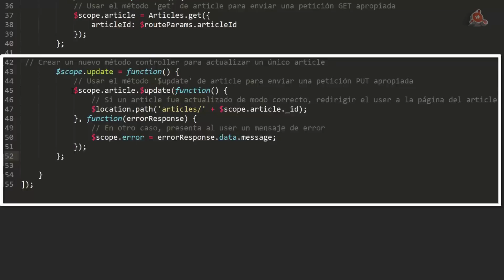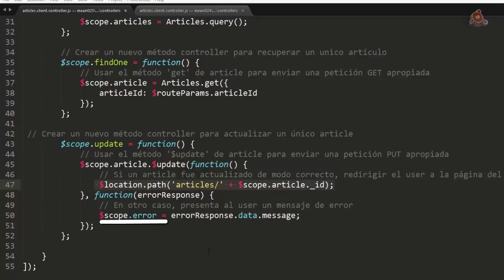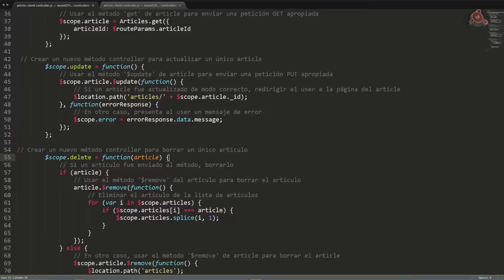93.- Curso de AngularJS. Los Métodos Update y Delete.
Videotutorial Nº 93 del Curso de AngularJS. Los Métodos Update y Delete. Uso de la variable $scope.article;  Los dos modos de eliminar artículos con el uso de $remove. 3 minutos.